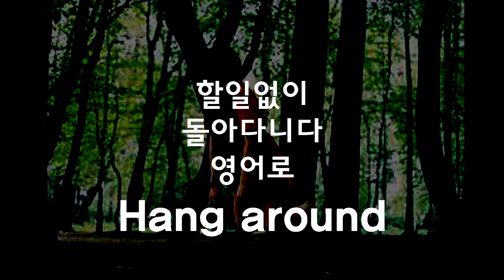292 할일 없이 기다리고 돌아다니는 건 영어로? hang around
표현

hang around 하는 일 없이 시간을 낭비하거나 기다리는 것
pass the time 시간을 보내다
kill time 시간을 죽이다

Script

I need to just hang around cuz I'm here early
일찍와서, 그냥 하는 일 없이 돌아다녀야겠어요

I've come here early, here early for a class
수업 때매 일찍 왔어요
I just probably have to hang around before starting a class
수업 시작 전에 그냥 돌아다녀야겠어요
Hanging around, just kill my time
그냥 배회하면서, 시간을 죽여야죠

더 많은 질문은 하단 댓글에 남겨주시구요,
더 자세한 설명과 함께 영상을 보고 싶으시면
하단의 네이버 블로그를 방문해주세요
@yoon_thegreat 팔로우하시구 편하게 받아보세요